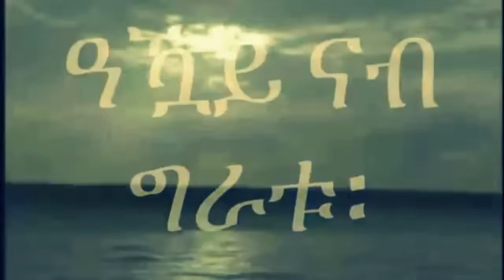Mestyat Betna | ኩነታት ኣዲስ ኣበባ | ግብጺ ምስ ሶማልያ ወጊና| መጥቃዕቲ ሑቲ ኣብ ጥቓ ዓሰብ